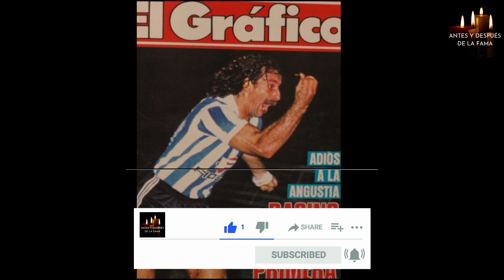🔥Tristeza en RACING: MURIÓ uno el autor de uno de los GOLES más importantes de su historia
✅ Néstor Sicher marcó uno de los goles más importantes de la historia de Racing: hay dolor en todo el mundo académico.